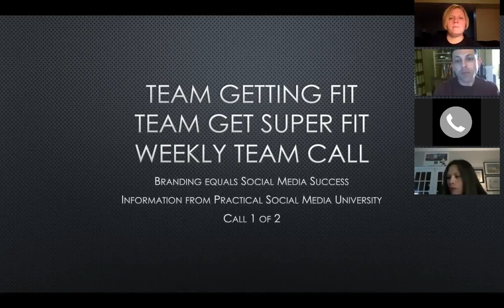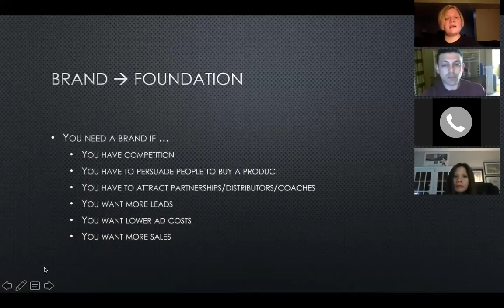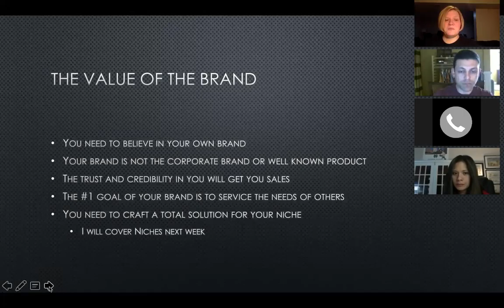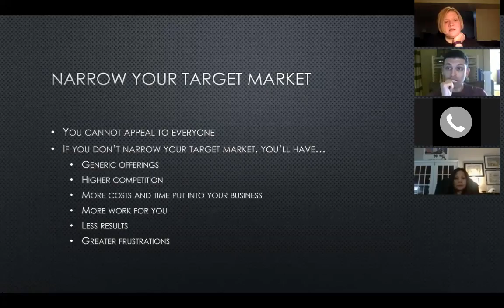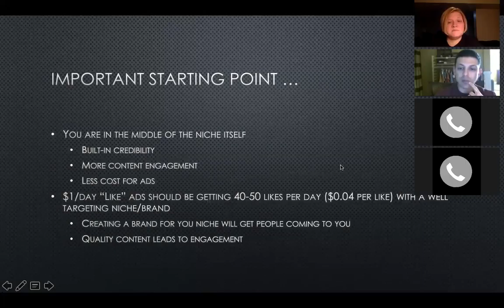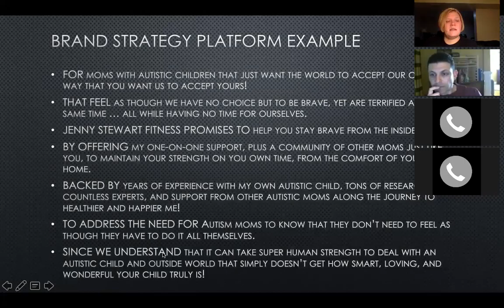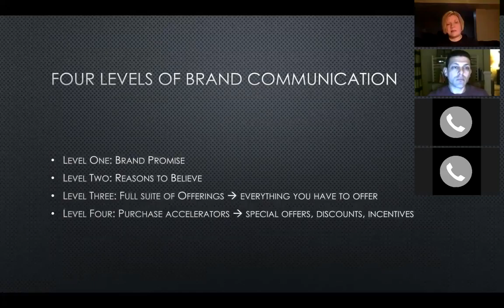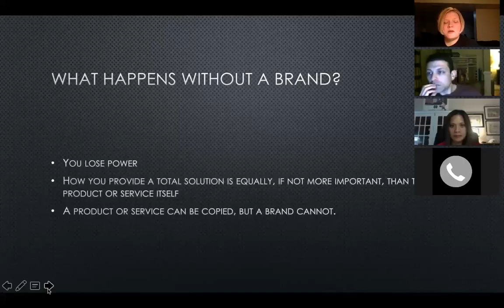Team Getting Fit and Team Get Super Fit Joint Zoom Call 3.2.16